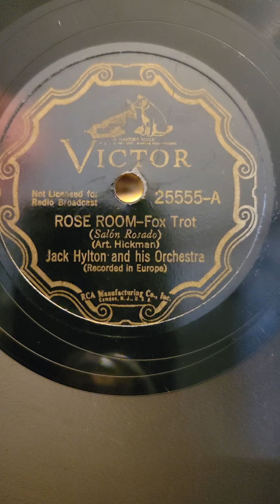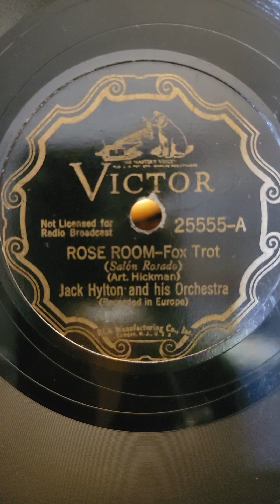Rose Room - Jack Hylton and his Orchestra Victor Records #25555 1937